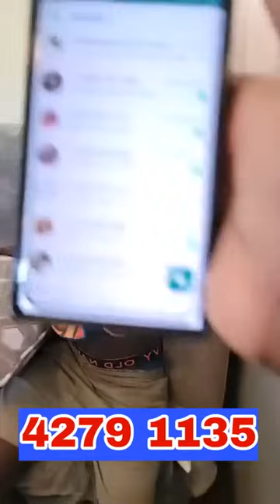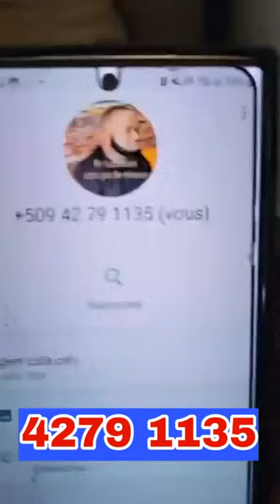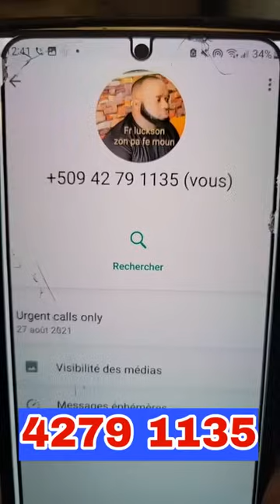se tris 😢 anpil timoun anvayi fr Luckson Zòn Pa fè moun nan st-marc pou pran yo men manke mwayen